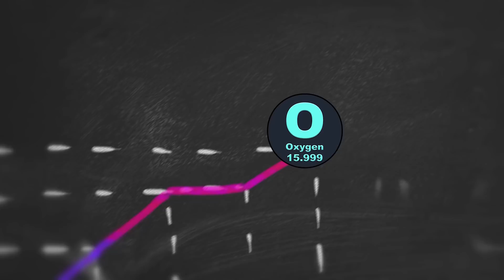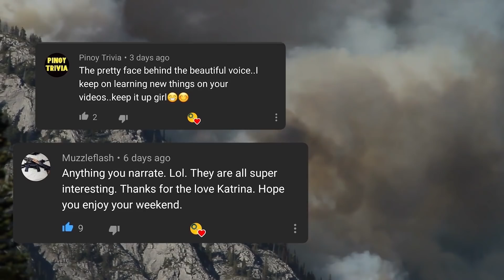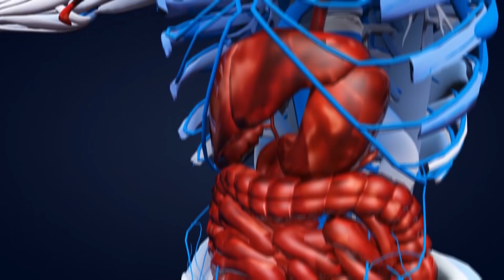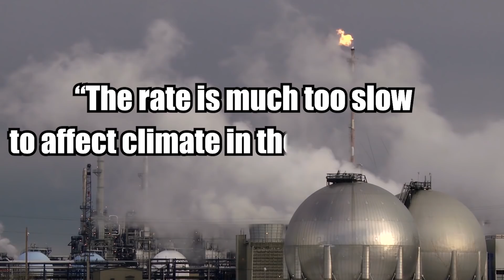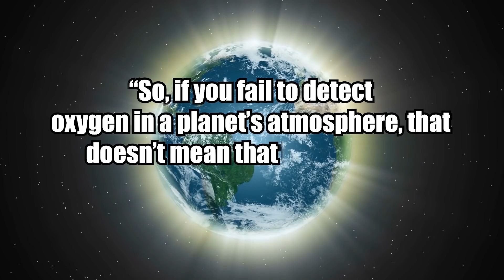What Would Happen If Oxygen Levels DOUBLED?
Hi, it’s Katrina! The Earth’s oxygen levels are dropping, but what if the opposite were to happen, and the world’s atmospheric oxygen levels doubled? From enormous bugs to easier travel, here are 10 things you could possibly expect!

10. Increased Biodiversity & Growth
As insects and other creatures inhaled more oxygen, they would inevitably grow and become more varied. In fact, it’s happened before. Fluctuations in atmospheric oxygen started long before humans existed. Between 485 and 445 million years ago, during the Ordovician Period, oxygen levels increased threefold, reaching modern levels around 455 million years ago.

9. Increased Stamina & Immune System
Oxygen plays a critical role in human strength and stamina because it helps your body transform stored energy, or glycogen, into glucose, which acts as fuel for your muscles. Having more oxygen available with each breath would mean more of it traveling effortlessly to your lungs, blood, and the rest of your body, giving you enhanced energy and agility.

8. More Forest Fires
Unfortunately, a higher atmospheric oxygen level would mean a more combustible atmosphere. After all, oxygen fuels fire, and this would bode disaster for greenery. Forest fires would be massive and unimaginably difficult to combat, and in a world where they already spread too easily, the damage would be utterly devastating.

7. Exhaustion & Oxygen Toxicity
While there are some good things that might happen to our mind and body with more oxygen, there would be some negative effects, as well. If you took in more oxygen with each breath, your metabolism would increase. This sounds great, right? After all, having a high metabolism is commonly associated with having an easier time staying thin -- a side effect many of us wouldn’t mind.

6. Effects On Photosynthesis?
One scientific theory holds that a heightened oxygen level would have an inhibiting effect on photosynthesis due to the lower concentration of carbon dioxide in the atmosphere that would come along with it. As a result, the landscape would become more prehistoric, with plants like mushrooms and mosses proliferating while green vegetation would become less common.

5. Travel To Higher Elevations
If you’ve ever had altitude sickness, you know how unpleasant it is, and in some cases, it can even be fatal. Put simply, if you travel too high without being properly acclimated to the decreased oxygen levels, you can suffer serious ailments like hypoxia and dehydration. People with cardiopulmonary disease are at especially high risk of the potentially serious effects of high altitude.

4. Ease Of Flight
With oxygen levels doubled, atmospheric air density would increase, enabling planes and birds to fly at higher altitudes and to remain airborne for longer time periods. The atmosphere would also become thicker, scattering more sunlight and making the sky appear bluer, and the air temperature would decrease.

3. Fuel Efficiency
When you hear the term “fuel efficiency,” you probably automatically think of it as a good thing, right? We’re programmed to see it that way, and for understandable reasons, but it’s a little more complicated than that.

2. Altered Climate
For a long time, scientists became so preoccupied with atmospheric carbon dioxide propelling climate change, they made the mistake of downplaying oxygen’s potential role in climate change and how it has affected this phenomenon in the past.

1. The Great Oxidation Event
Around 2.4 billion years ago, a mass extinction called the Great Oxidation Event occurred, also called the Great Oxygenation Event. A 2018 study by researchers from the University of Washington shows that hundreds of millions of years before this happened, oxygen levels on Earth rose and fell several times, suggesting that the presence of oxygen on our planet results from a process that repeatedly tried and failed over a long time period.